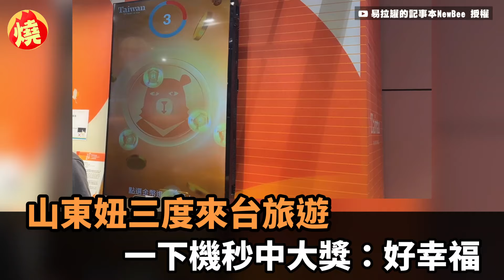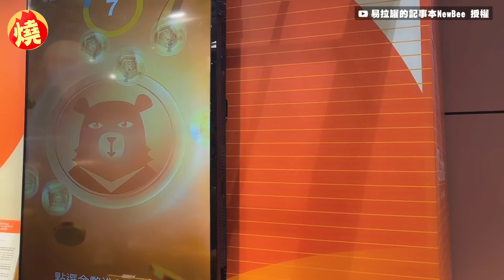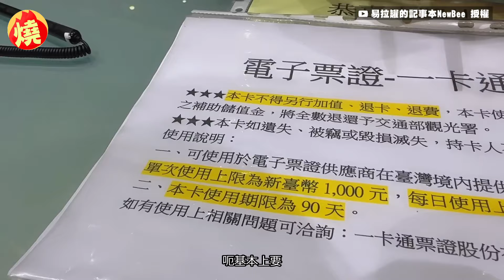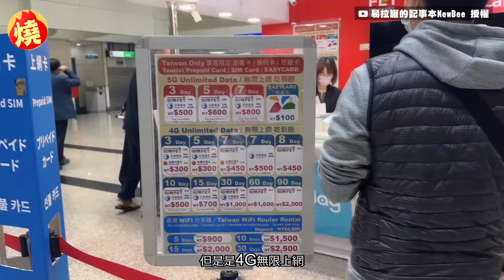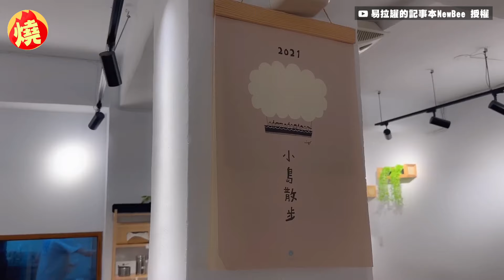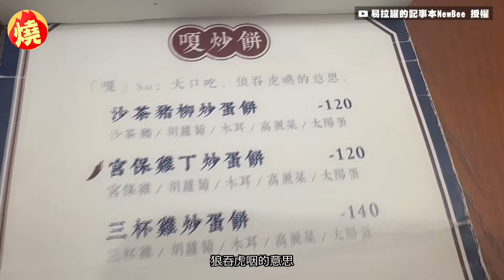把台灣當家鄉！移美山東妞世界走累了「回寶島休息」 一下機秒中大獎：好幸福－全民話燒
為了吸引國際觀光客來台旅遊，交通部觀光局在去（2023）年5月開始推動「金福氣」活動，讓國外旅客有機會抽到5千元的旅遊金。長期定居美國的山東女孩Iris，在到世界各地旅遊後，決定要先來台灣休息一下，而這也是Iris的第三次寶島之旅，她表示，前兩次在抽旅遊金時都落空，因此這次並沒有抱太大希望，卻沒想到丈夫竟抽中大獎，讓Iris笑得合不攏嘴，才剛下機就開了一個好兆頭，真的好幸福。